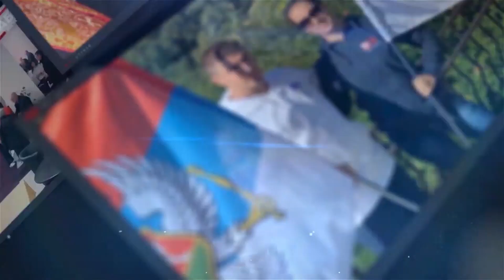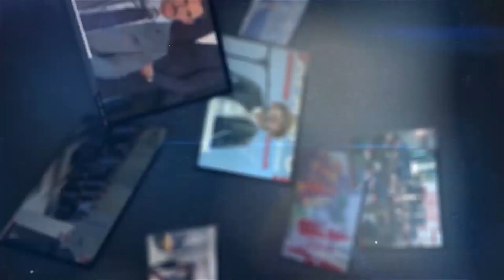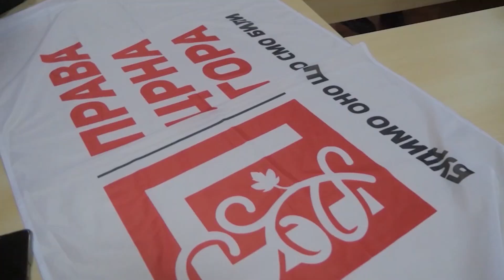EVO ZAŠTO JE GLAS ZA PRAVU CRNU GORU SJUTRA NAJČVRŠĆI TEMELЈ VAŠE VOLЈE